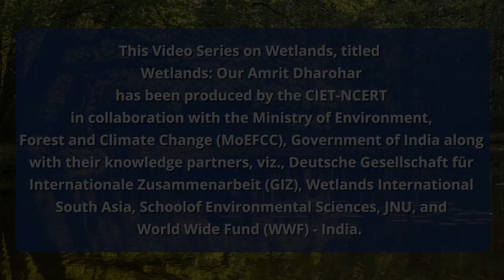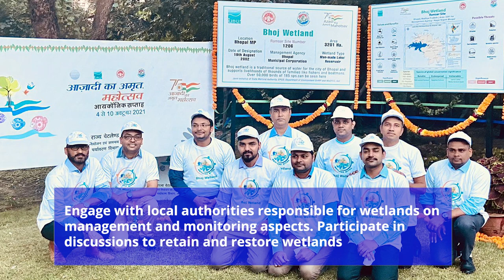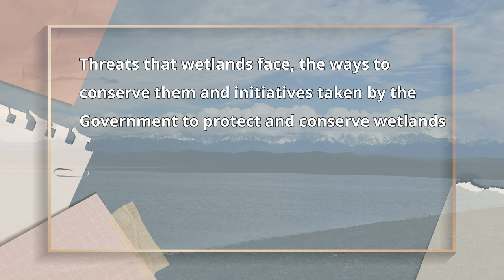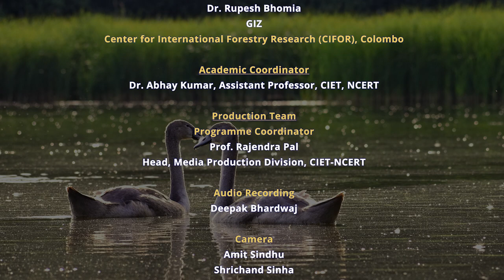Management of Wetlands Part 2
The objective is introducing wetlands threats to the learners. Learners will also get to know the management, governance and citizen action related to wetlands.